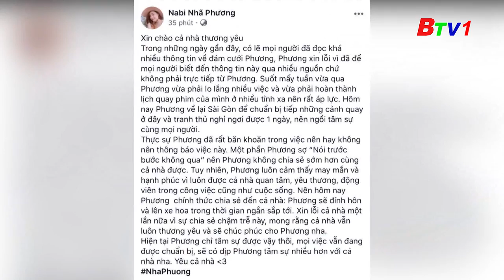Trường Giang và Nhã Phương chính thức xác nhận tổ chức đám cưới vào tháng 9/2018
Trường Giang và Nhã Phương xác nhận chính thức về chung một nhà.